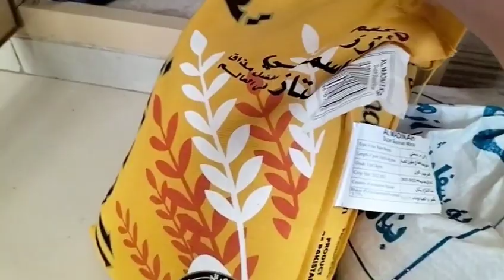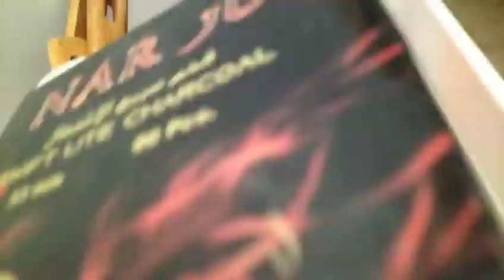Part 2- Nilinis ko Ang Dirty Kitchen // BUHAY ABROAD SA OMAN